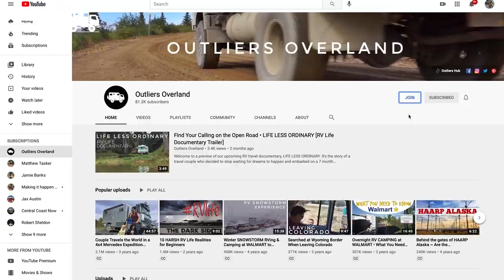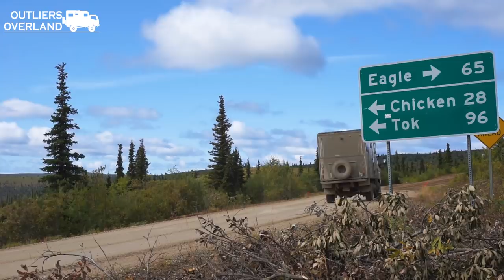30 TIPS TO BUILD THE ULTIMATE 4x4 EXPEDITION VEHICLE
We are doing a van tour of our 4x4 adventure van and sharing 30 priceless tips for building or buying one of these vehicles.
In this video we are covering the chassis, fuel source, habitat walls, heating, air conditioning, batteries, solar, parts - service - maintenance, sleeping arrangements, cooking and storage.

Our chassis a Mitsubishi Fuso FG140 4x4.
Our camper habitat is a DIY build.

Chapters
0:00 Introductions
1:09 Getting your mind right
2:31 The Journey
3:20 How do you want to live?
4:08 Pre Purchase Inspection
5:28 Pink Slip - Title
6:21 Insurance
7:05 RHD vs LHD
7:49 Parts and Service
8:18 GVWR
9:01 Towable Habitat
10:06 Budget
11:10 4x4
11:53 Ground Clearance and Angles
12:47 Maintenance
13:49 Fuel Source
14:40 Size
15:43 Tires
16:21 Habitat
18:42 Dimensions
19:21 Windows
20:57 Color
21:31 SubFrame
22:27 Electrical
23:17 Solar
23:39 Batteries
24:10 Heating
26:18 Air Conditioning
28:01 Sleeping
29:23 Mold
30:23 Storage
32:09 Toilets
34:13 Single Fuel Source

Let's get social!